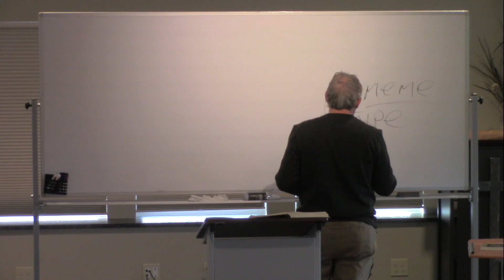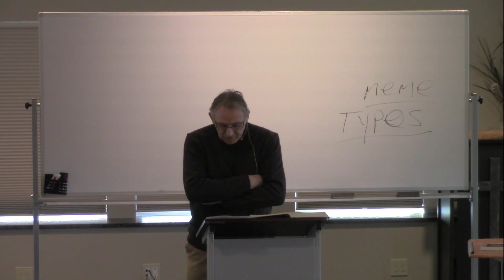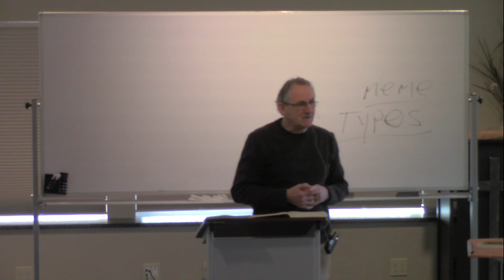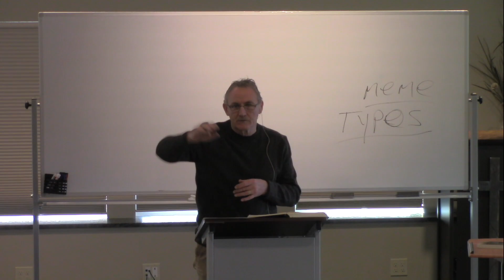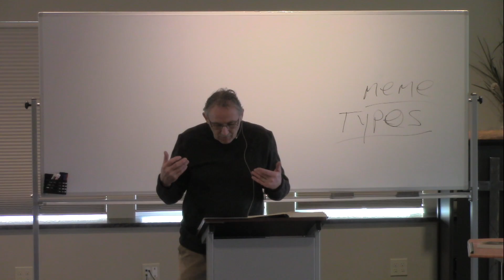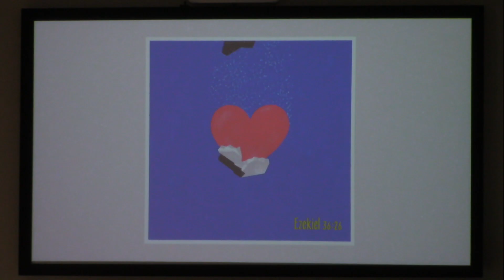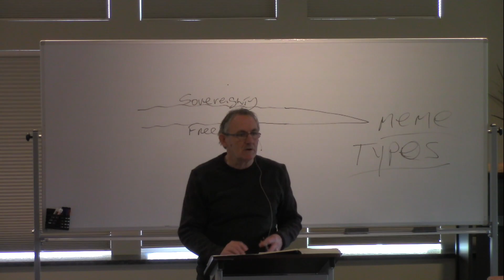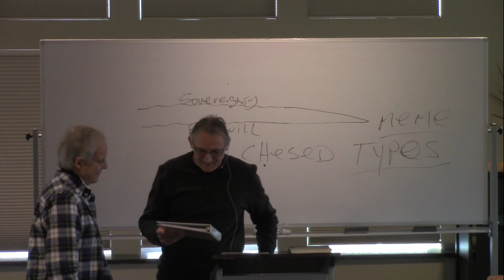Thru The Bible | Dr. Jan Fekkes | March 5th, 2023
Hebrews 8, part 4